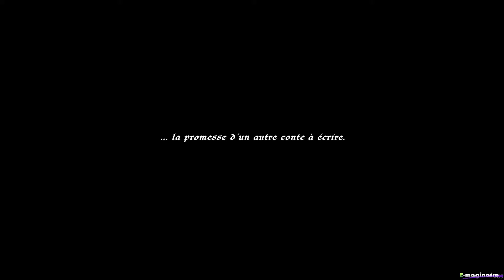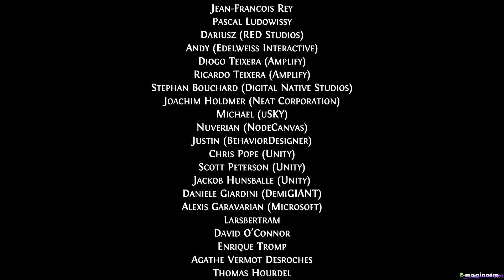[FR] Ghost of a tale - E13 - La Pie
Ghost of a Tale - Let's play Francais

Nouvelle video de découverte sur le jeu Ghost of a Tale qui sera suivi d'un let's play tellement que le jeu il est bô et il est bien !!! Dans cette première video, comme d'hab, découverte de l'ambiance du jeu et de ses principales mécaniques.

Remerciements